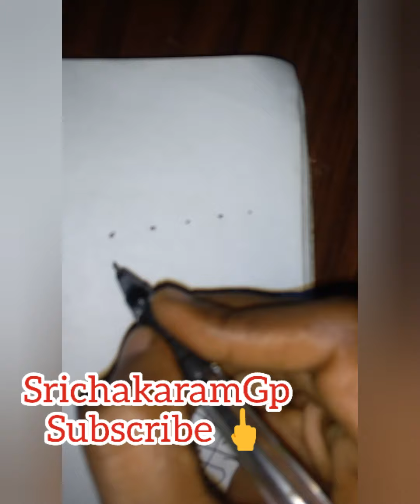5 dot. Kollam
Easy and simple kolam 5 dots straight dot

Thanks